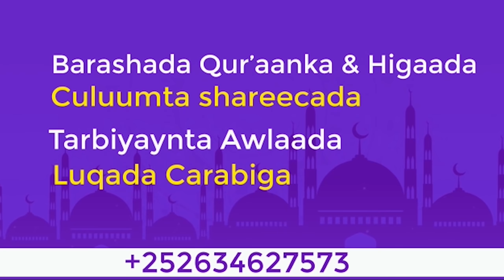Qisadii Cajiibka Badnayd Ee, Maryama Bintu Cimraan || Sh Xuseen Cali Jabuuti 2021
Sheikh Xuseen Jabuuti, sheekh jabuuti 2021, jabuuti 2020